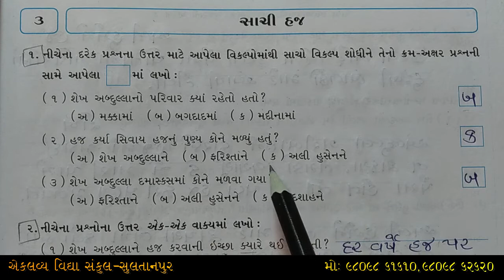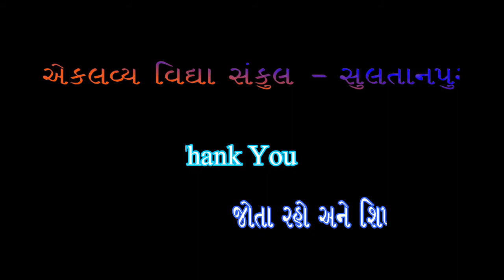ધોરણ : ૦૪ , ગુજરાતી , પ્રકરણ : ૦૩ , સાચી હજ , સ્વાધ્યાયપોથી , ભાગ : ૦૧